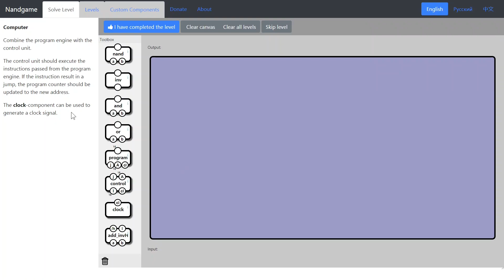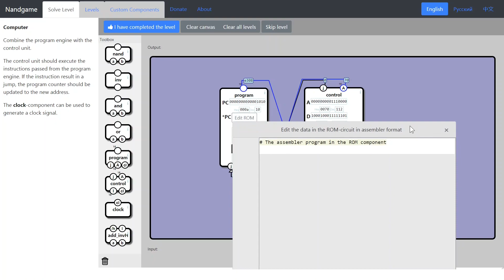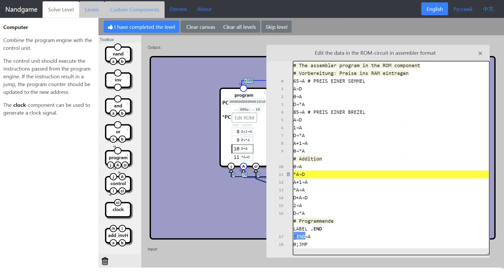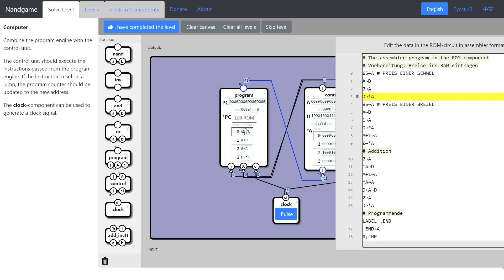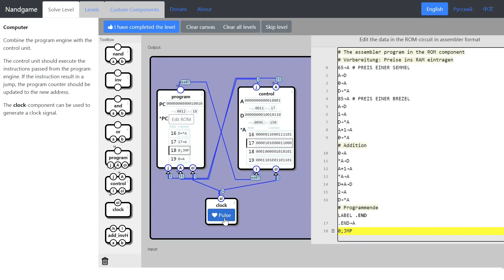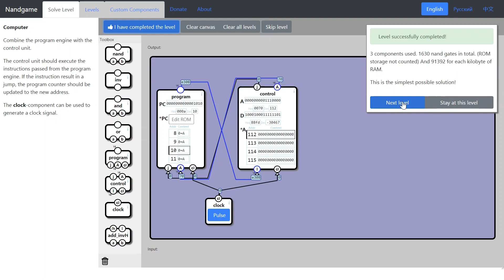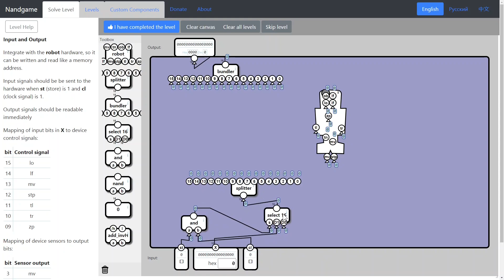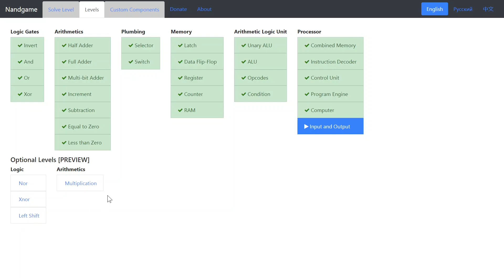[10] Code-Beispiel, Ein/Ausgabe: mit NAND-Gattern zum Computer - Die NandGame Lösung - Teil 10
Wie baut man aus NAND Gliedern einen funktionierenden Computer?
Alle Lösungen des NandGame im Schnelldurchlauf mit Erklärung.

Folge 10, Mikroprozessor, Ein- und Ausgabe:
00:00 Mikroprozessor (Computer)
01:25 Beispielprogramm: Semmel und Brezel zusammen
09:14 Ein- und Ausgabe (Input and Output)

Credits:
Olav Junker Kjær (NANDGame)